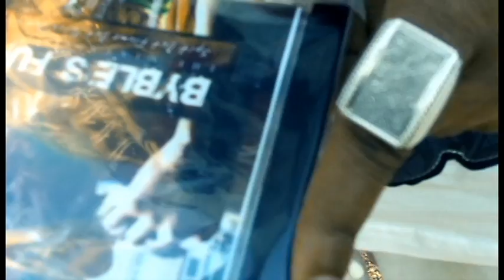BYBLE ''ITS ME''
SHAMEFUL ENT
DIRECTED BY EARDRUMZ